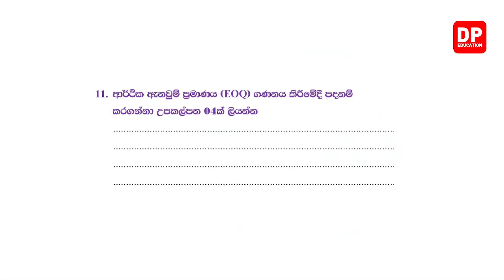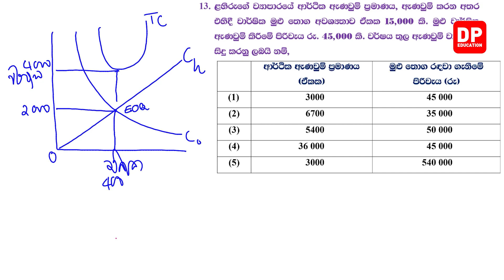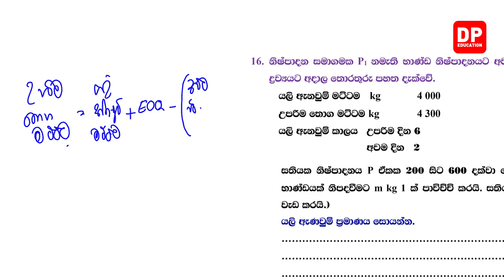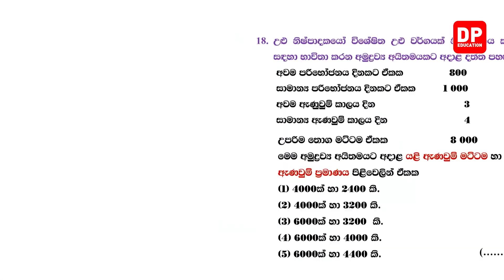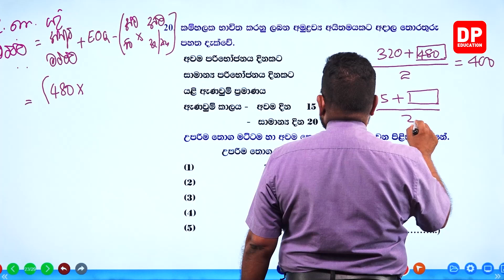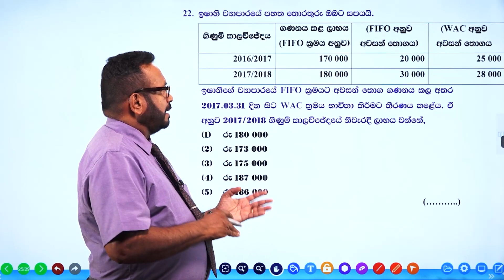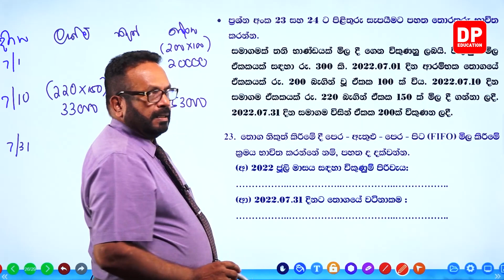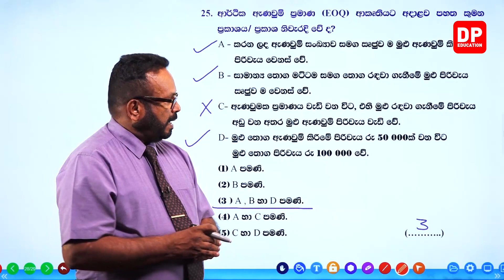14 වන ඒකකය | 09 වන පාඩම - සමාලෝචන ප්‍රශ්න - 02 වන කොටස | උසස් පෙළ ගිණුම්කරණය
14 වන ඒකකය | 09 වන පාඩම - සමාලෝචන ප්‍රශ්න - 02 වන කොටස | උසස් පෙළ ගිණුම්කරණය